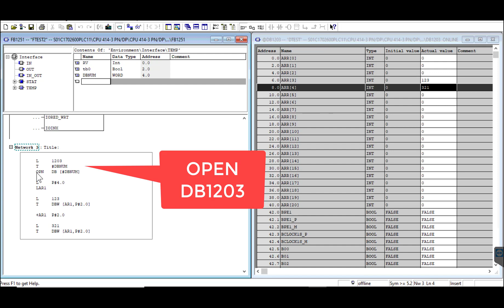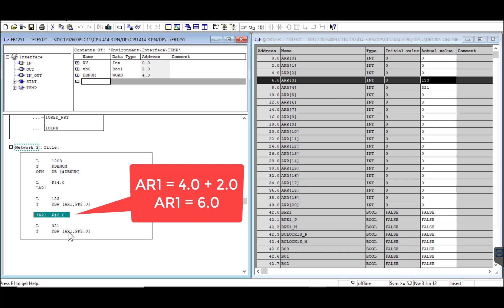SIEMENS Simatic Read/Write DB using OPN DB AR +AR P# DBW fast understanding STL within 2 mins